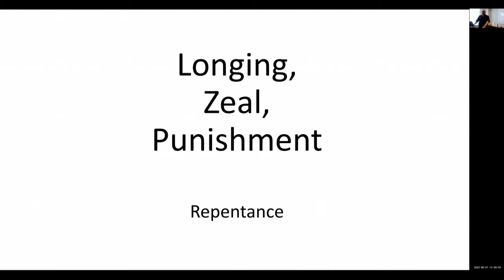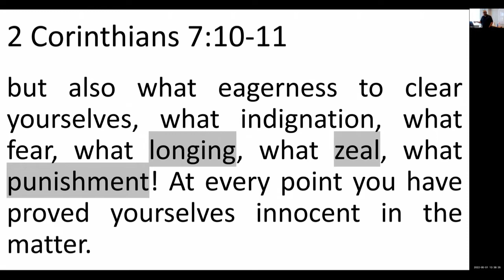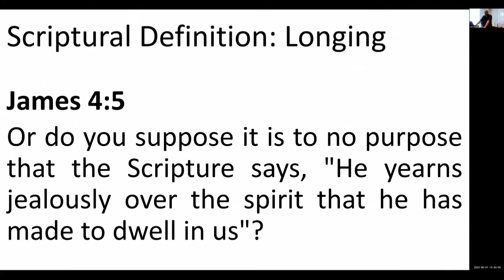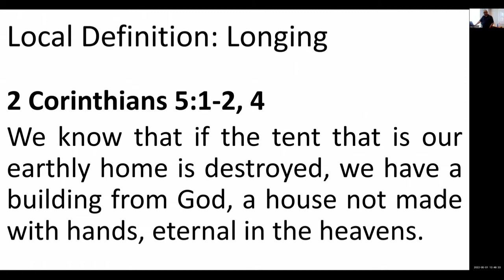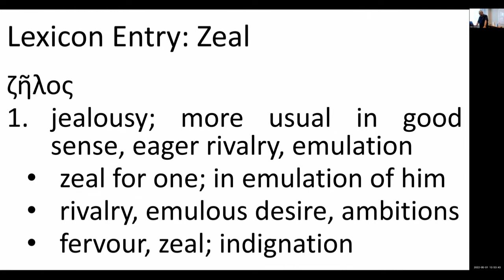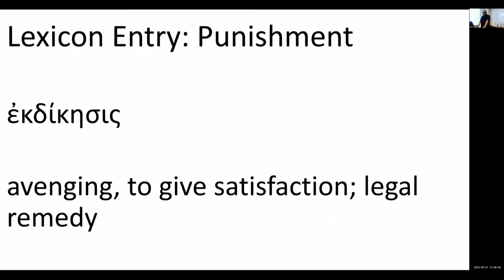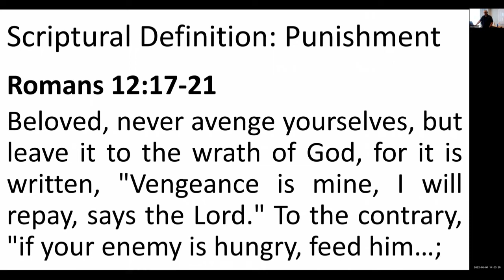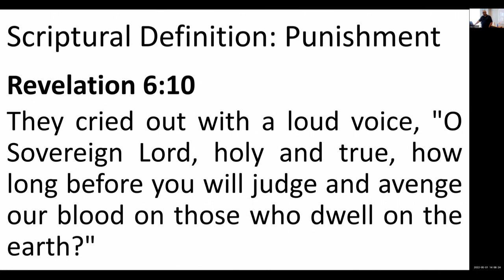Repentance: Longing, Zeal, and Punishment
Longing
ἐπιπόθησις
longing after
ἐπιποθέω
desire besides or yearn after; feel the want of

Scriptural Definition
Compare:
James 4:5
Or do you suppose it is to no purpose that the Scripture says, "He yearns jealously over the spirit that he has made to dwell in us"?
1 Peter 2:2
Like newborn infants, long for the pure spiritual milk, that by it you may grow up into salvation.
Philippians 4:1
Therefore, my brothers, whom I love and long for, my joy and crown, stand firm thus in the Lord, my beloved.
Romans 15:23-24
...Since I have longed for many years to come to you, I hope to see you in passing as I go to Spain, and to be helped on my journey there by you, once I have enjoyed your company for a while.

Local Context
2 Corinthians 5:1-2, 4
We know that if the tent that is our earthly home is destroyed, we have a building from God, a house not made with hands, eternal in the heavens. For in this tent we groan, longing to put on our heavenly dwelling.
While we are still in this tent, we groan, being burdened--not that we would be unclothed, but that we would be further clothed, so that what is mortal may be swallowed up by life.
2 Corinthians 9:13-14
By their approval of this [charitable contribution], they will glorify God because of your submission that comes from your confession of the gospel of Christ, and the generosity of your contribution for them and for all others, while they long for you and pray for you, because of the surpassing grace of God upon you.

Zeal
ζῆλος
jealousy; more usual in good sense, eager rivalry, emulation
zeal for one; in emulation of him
rivalry, emulous desire, ambitions
fervour, zeal; indignation
pride, honour, glory
spirit; plural, tastes, interests

Scriptural Definition
Compare
2 Corinthians 11:2-3
I feel a divine jealousy for you, since I betrothed you to one husband, to present you as a pure virgin to Christ. But I am afraid that as the serpent deceived Eve by his cunning, your thoughts will be led astray from a sincere and pure devotion to Christ.
Contrast
James 3:13-16
Who is wise and understanding among you? By his good conduct let him show his works in the meekness of wisdom. But if you have bitter jealousy and selfish ambition in your hearts, do not boast and be false to the truth. This is not the wisdom that comes down from above, but is earthly, unspiritual, demonic. For where jealousy and selfish ambition exist, there will be disorder and every vile practice.

Punishment
Lexicon Entry
ἐκδίκησις
avenging, to give satisfaction; legal remedy
Verb form:
ἐκδικέω
avenge, punish; exact vengeance for
decide a case
avenge or vindicate a person, by taking up his cause; avenge one on another
claim
make retribution for

Scriptural Definition
Compare
And he told them a parable to the effect that they ought always to pray and not lose heart.
Will not God give justice to his elect, who cry to him day and night? Will he delay long over them? I tell you, he will give justice to them speedily.
Acts 7:23-24
When [Moses] was forty years old, it came into his heart to visit his brothers, the children of Israel. And seeing one of them being wronged, he defended the oppressed man and avenged him by striking down the Egyptian.
Romans 12:17-21
Repay no one evil for evil, but give thought to do what is honorable in the sight of all. If possible, so far as it depends on you, live peaceably with all. Beloved, never avenge yourselves, but leave it to the wrath of God, for it is written, "Vengeance is mine, I will repay, says the Lord." To the contrary, "if your enemy is hungry, feed him; if he is thirsty, give him something to drink; for by so doing you will heap burning coals on his head." Do not be overcome by evil, but overcome evil with good.
2 Thessalonians 1:6-8
...God considers it just to repay with affliction those who afflict you, and to grant relief to you who are afflicted as well as to us, when the Lord Jesus is revealed from heaven with his mighty angels in flaming fire, inflicting vengeance on those who do not know God and on those who do not obey the gospel of our Lord Jesus.
Hebrews 10:28-31
Anyone who has set aside the law of Moses dies without mercy on the evidence of two or three witnesses. How much worse punishment, do you think, will be deserved by the one who has trampled underfoot the Son of God, and has profaned the blood of the covenant by which he was sanctified, and has outraged the Spirit of grace? For we know him who said, "Vengeance is mine; I will repay." And again, "The Lord will judge his people." It is a fearful thing to fall into the hands of the living God.
Revelation 6:10
They cried out with a loud voice, "O Sovereign Lord, holy and true, how long before you will judge and avenge our blood on those who dwell on the earth?"